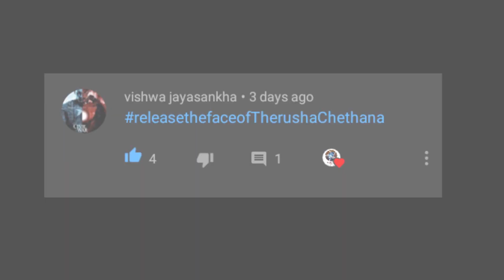Marvel වල ලංකාවේ අයත් ඉන්නවාද?/Sri lankan Characters in Marvel(Suvik Senyaka, Dr Amara Perera)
මාවල් වල ලංකාවේ අයත් ඉන්නවාදා

හැමදාම අපි එක එක අය ගැන කතා කරනවනේ එත් ඔය කවුරුත් අපේ රටේ අය නෙමෙයිනේ
එතකොට අපේ රටට විරයෝ නැද්දා කැමැතිද මේ දෙවල් ගැන දැනගන්න

Original Script by Therusha Chethana
©TC5films

SILVERLINE INNOVATIVE TECHNOLOGIES
One portal for innovative software solutions